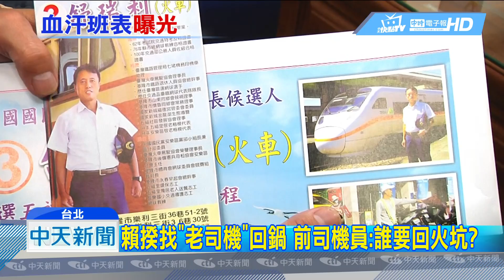20181030中天新聞 事故前10天！ 尤振仲上班17小時被認定違法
台鐵普悠瑪列車出軌，造成18人死亡，事故發生後，宜蘭地檢署曾調查尤姓駕駛，出勤紀錄表，當時檢察官說並沒有超時問題，但勞動部職安署，進一步調查後發現，尤姓駕駛曾因台鐵大改點，在10月11、12日跨日上班達17小時41分，勞動部認定超時工作違法，已函請基隆市政府依法開罰。